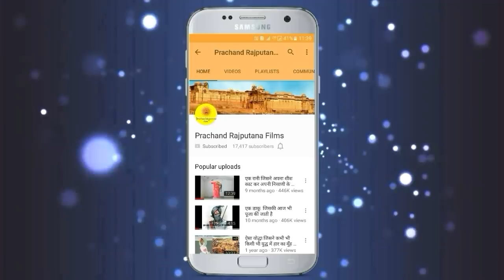एक योद्धा जो कभी 140 युद्धों में पराजित नहीं हुआ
This Video about Chhatrapati Sambhaji Raje